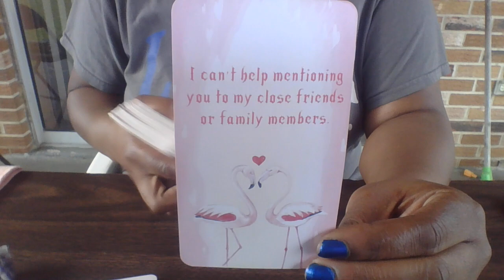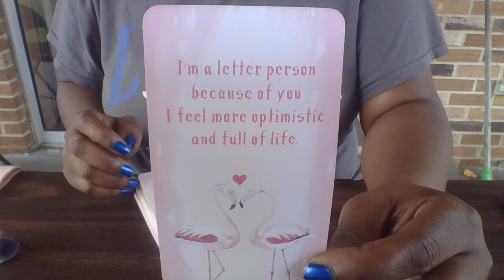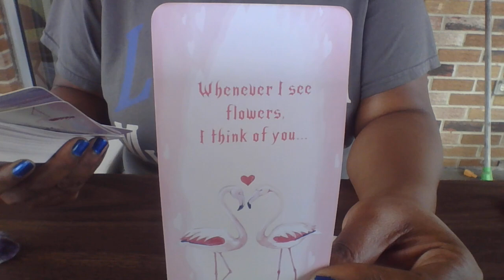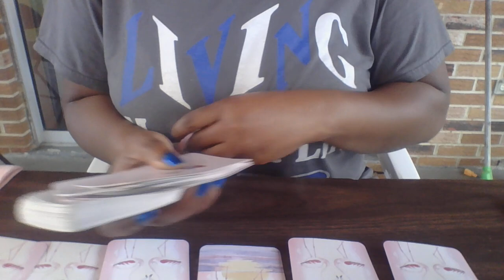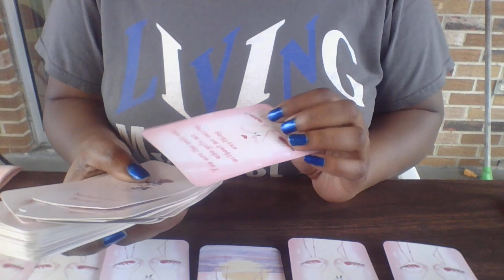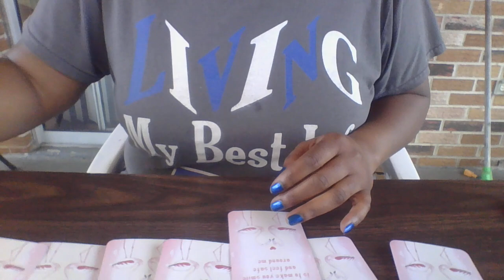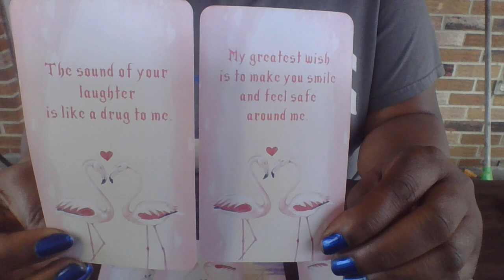SCORPIO YOU WERE THE ONLY PERSON WHO GETS ME AND I JUST WANT U TO FEEL SAFE AROUND ME AGAIN